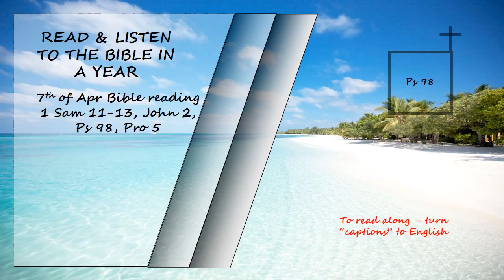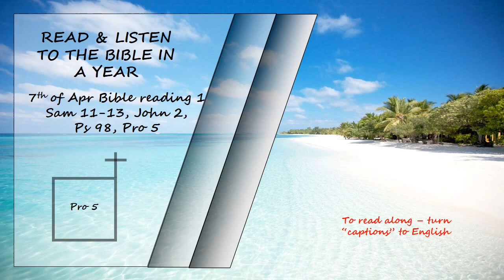Listen to the Bible in a year 7th of Apr Bible Reading Read by David Suchet